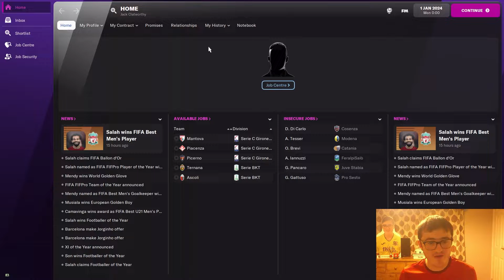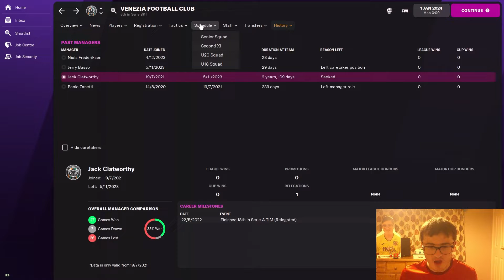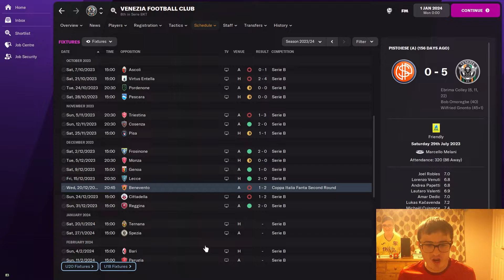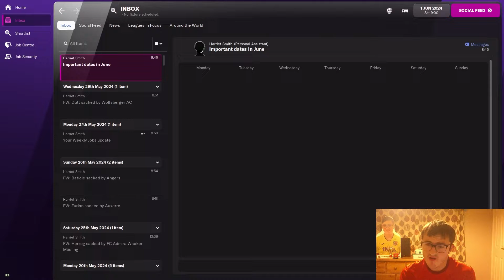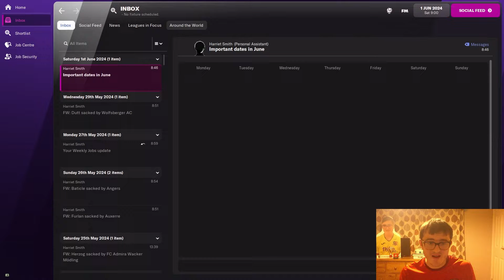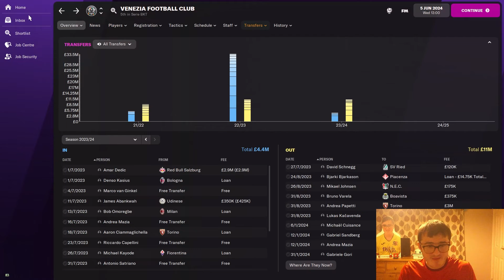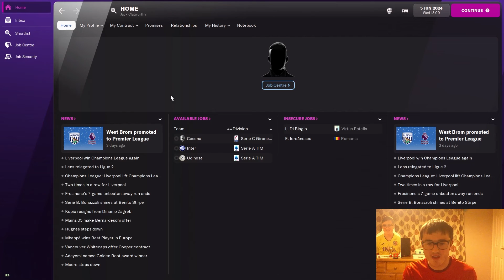I'VE BEEN SACKED - PART 13 - REBUILDING VENEZIA - Football Manager 22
In this save, I will take Venezia from being a mid-table Serie B team to an accomplished Serie A team.  The objective for this save is that I have to win the Champions League and topple the Mighty Zebras aka Juventus, AC Milan and Inter Milan.